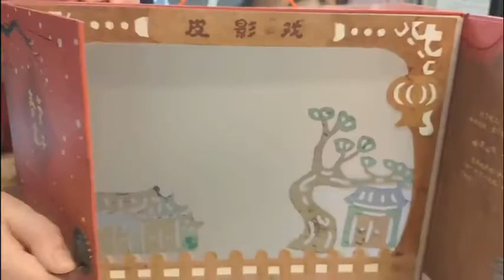Hoe Bridge School - The story of Chinese New Year!